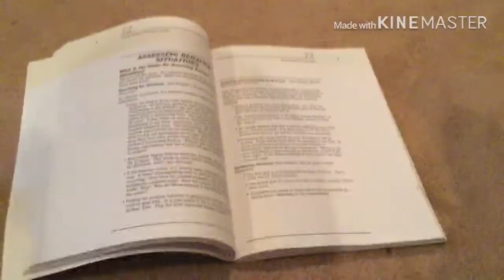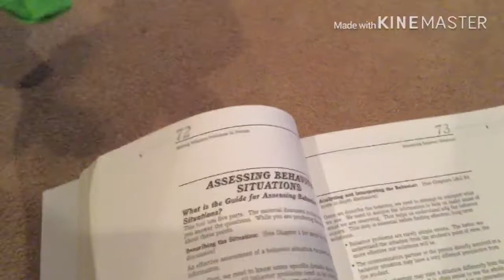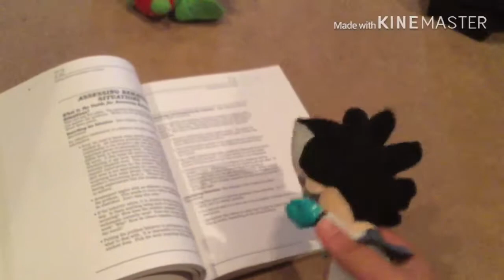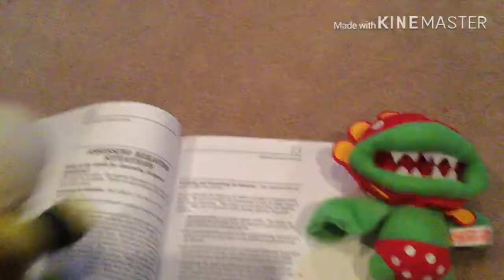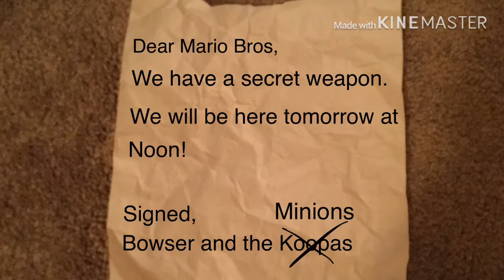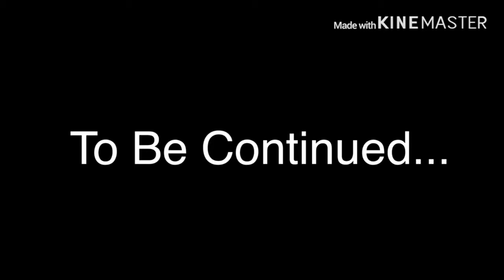Super Mario: The First Chapter - Episode 4 - The Secret Weapon!